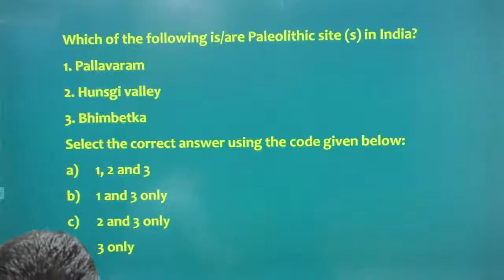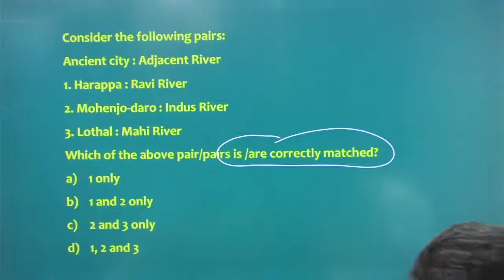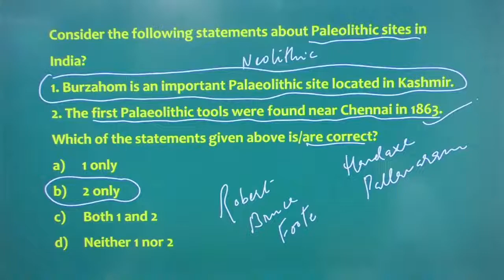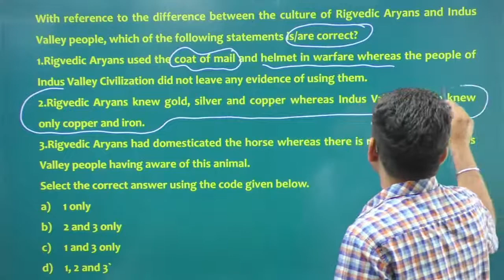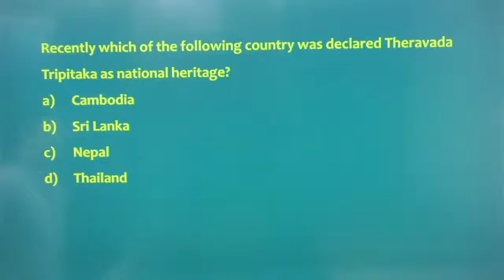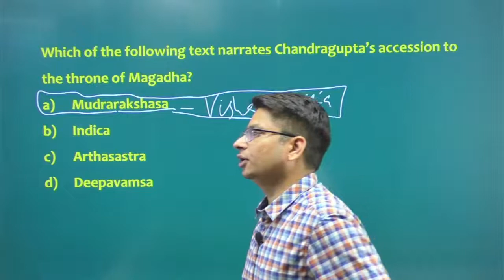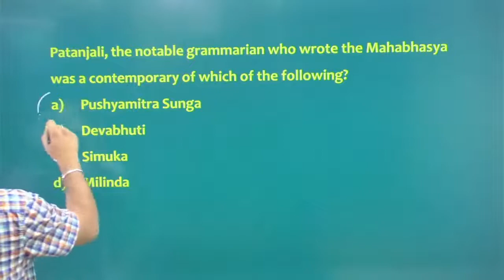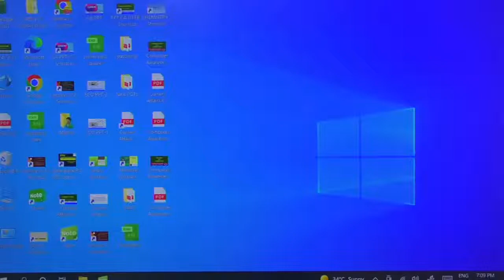Ancient History MCQ Series | Part-1 | Important MCQ for All Govt Exams | By Abhinandan Pandey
PPSC NAIB TEHSILDAR EXAM ANALYSIS | VETERANS ACADEMY